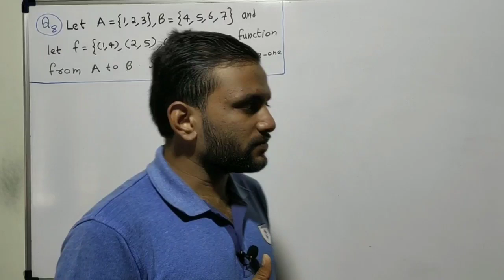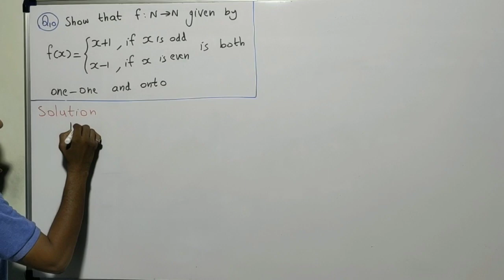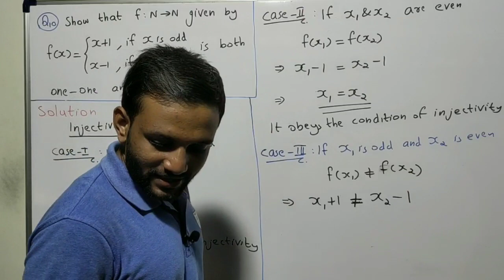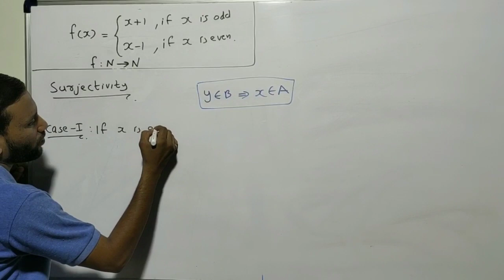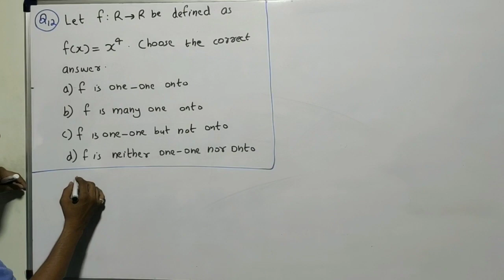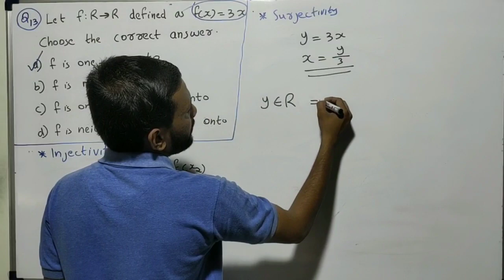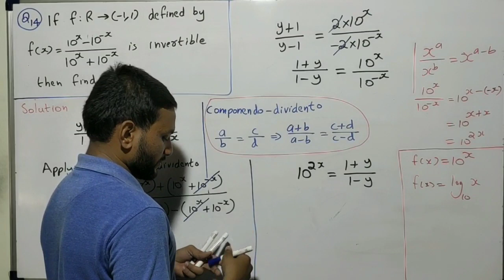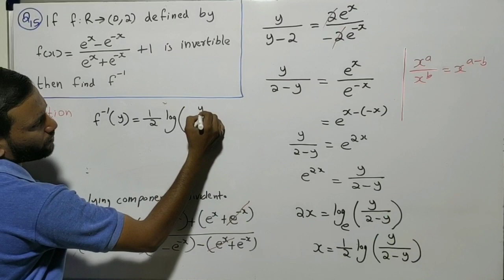Relations and Functions | Part 5 | Plus Two Mathematics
Relations and Functions ( Part 5 )